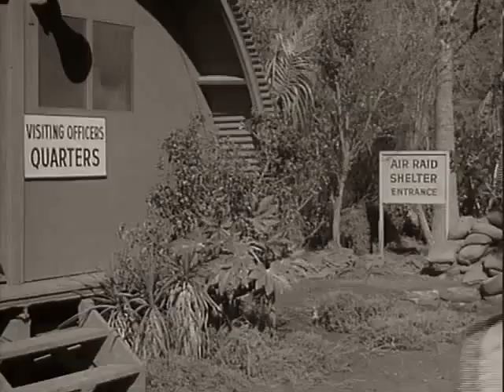McHale's Navy - 3x29 - Will the Real Admiral Please Stand Up?